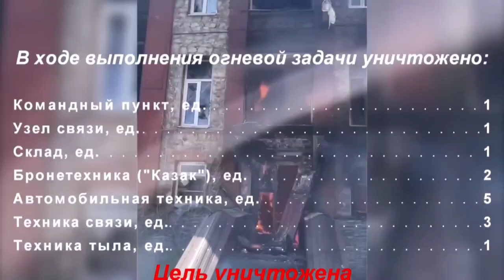🇷🇺🇺🇦 Russian armed forces destroyed ukraine artillery